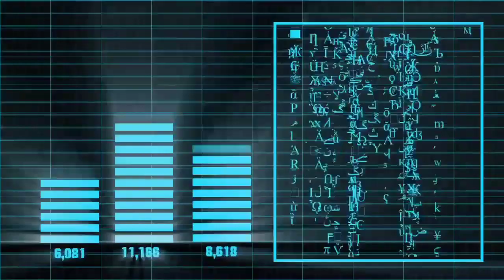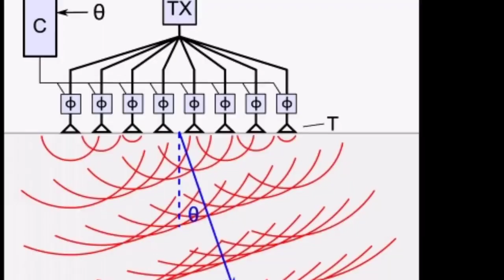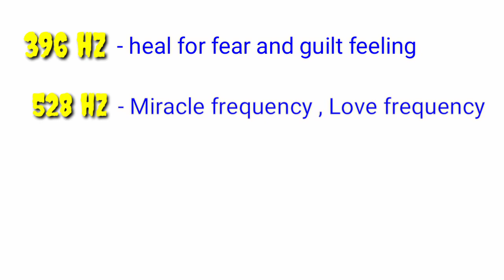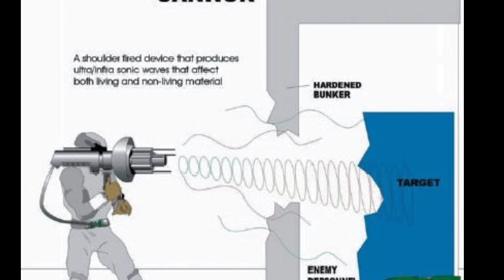sound కి ఉన్న శక్తి తెలుసుకోండి Interesting facts about sound in telugu science in Telugu